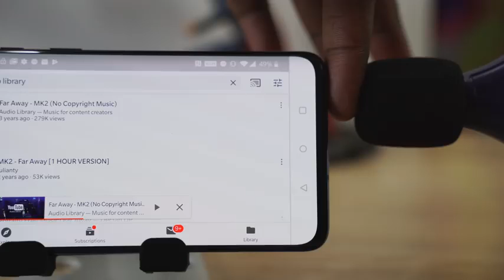OnePlus 7 Pro vs Galaxy S10+ vs P30 Pro vs LG G8 vs iPhone Xs MAX vs Galaxy Fold Speaker Test